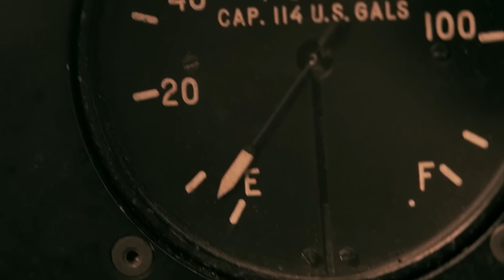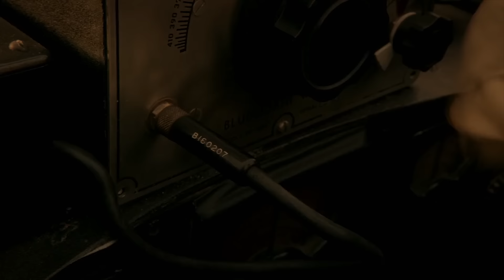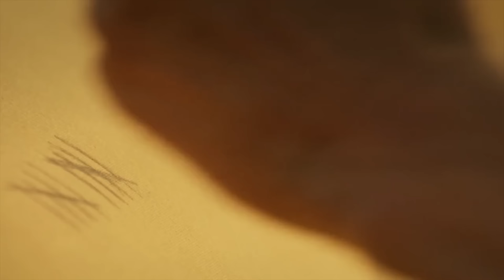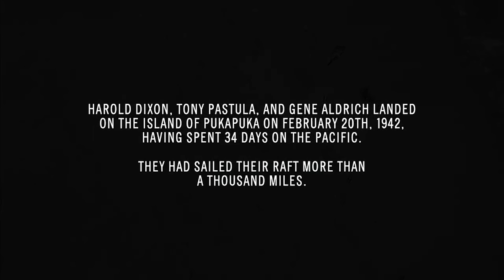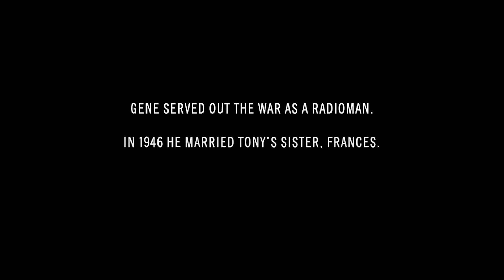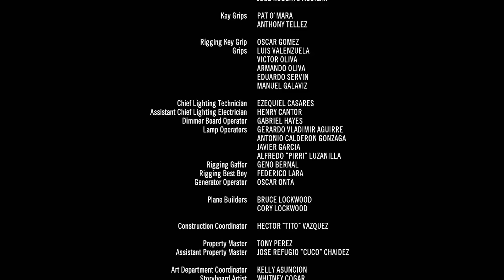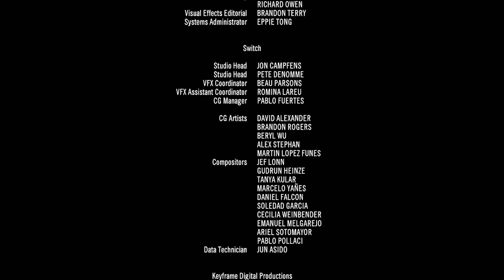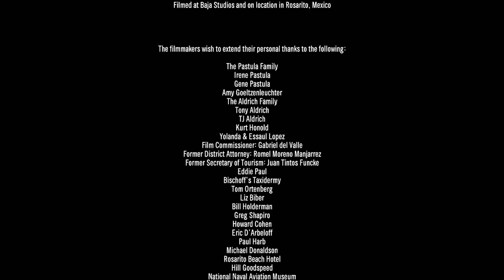Güneşe Karşı | Film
2. Dünya Savaşı'nda Pasifik'te bir görev için çarpışan 3 torpido bombardıman pilotu, yaptıkları kazanın ardından 5 metrekarelik bir botun üzerinde ve kocaman okyanusta mahsur kalır. Hayatta kalabilmek için sabra ve birbirlerine güvenmeye ihtiyaçları vardır.

Tür: Macera, Savaş

Oyuncular: Tom Felton, Jake Abel, Garret Dillahunt

Kanalımıza hoşgeldiniz.
Dünya sinemasının en iyi korku, gerilim, aksiyon, komedi, romantik komedi filmlerini kanalımızda bulabilirsiniz.
İyi seyirler